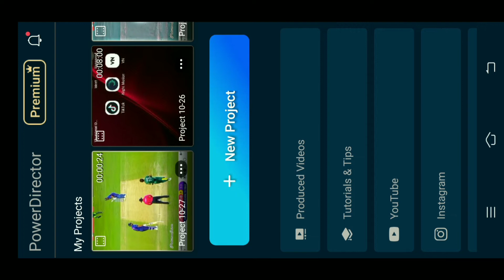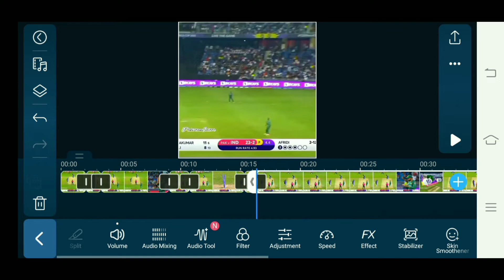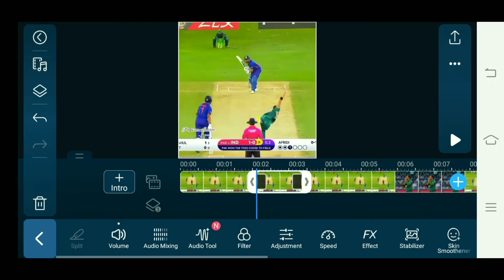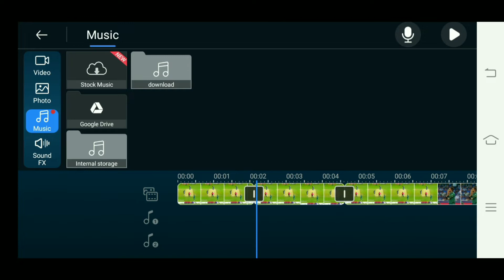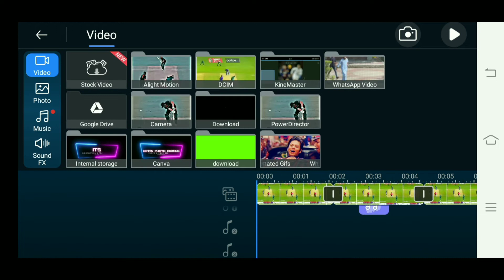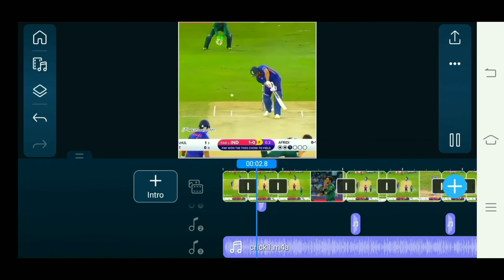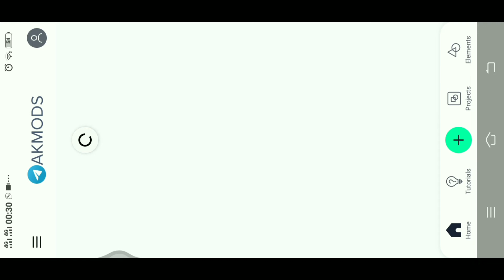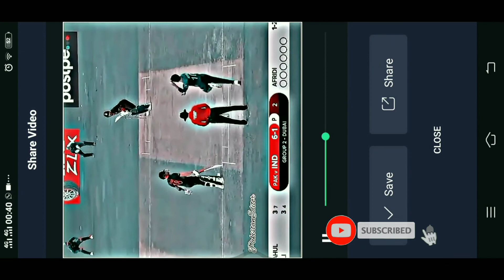Cricket slow motion video editing || how to make cricket slow motion video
cricket slow motion video
cricket slow motion video editing
cricket slow mo video
how to make cricket slow motion video
bowling video cricket slow motion
slow motion video kaise banaye cricket
black effect video editing
black effect alight motion
black effect video
black effect video editing alight motion

                  🔵Social Account🔵

                   🔴Material Used🔴